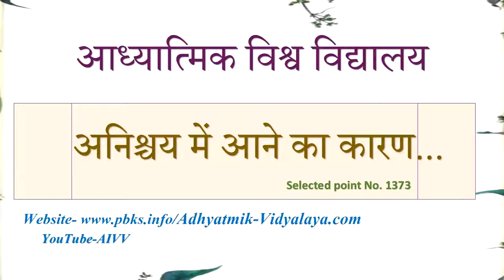1373-अनिश्चय में आने का कारण -Anishchaye mein ane ka karan Disc.143